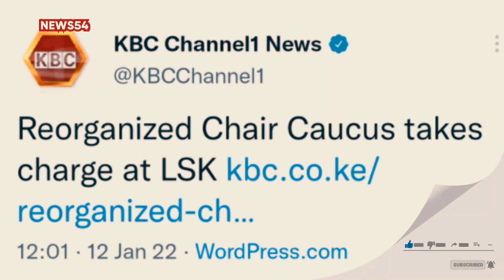Breaking: LSK President, Nelson Havi Replaced From His Powerful Position| News54!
Law Society of Kenya president Nelson Havi has officially joined Deputy President William Ruto-associated party, United Democratic Alliance.

𝗔𝗕𝗢𝗨𝗧 𝗡𝗲𝘄𝘀𝟱𝟰!
Education| Entertainment| Lifestyle| Celebrities| Current affairs| Society| politics| Information| Humor| Controversial| Drama| Facts|  People & blogs | History